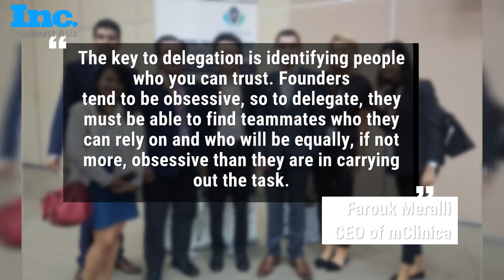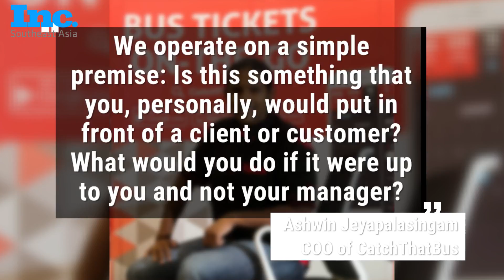3 Hot Southeast Asian Startups Share How They Empower Their Teams